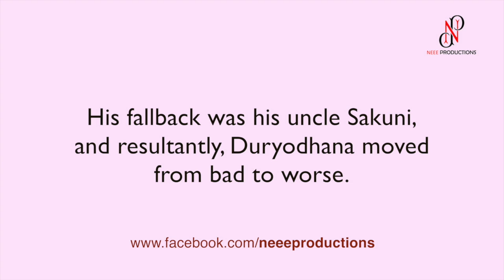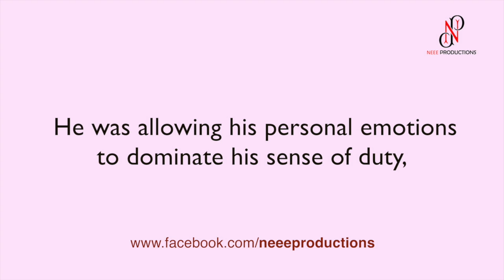Who is your Fallback ? | Presented by Neee | Text Based Presentation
Slideshow on " Who is your Fallback ?

Presented by : Neee Productions